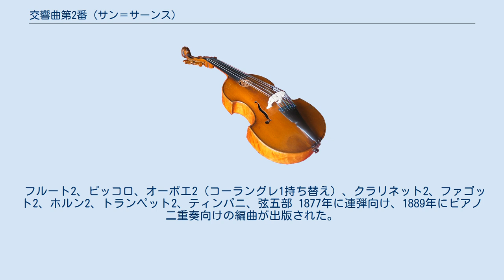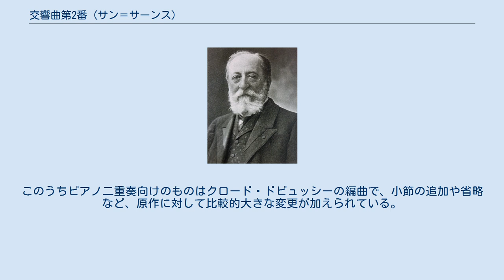交響曲第2番 (サン＝サーンス)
サン＝サーンスの交響曲
交響曲第2番イ短調 作品55は、カミーユ・サン＝サーンスが1859年に完成させた交響曲。
出版の順序により2番とされているが、番号の与えられていないものを含めると5曲中4番目に当たる。
 1859年の7月から9月にかけて作曲が行われ、1860年3月25日にサル・プレイエルで初演された。
出版は1878年に行われ、初演の指揮を務めたジュール・パドルーに献呈された。
 しばしばロベルト・シューマンの影響が指摘される。
サン＝サーンス25歳の作品だが、6年前の交響曲第1番、3年前の交響曲『首都ローマ』よりも格段の進歩を見せており、引き締まった構成、表現の幅の広さ、循環形式の導入、簡潔な編成ながら効果的な管弦楽法など、注目すべき点は多い。
 全曲の演奏時間は23分程度。
 ソナタ形式。
イ短調、4分の6拍子の序奏では第1主題が予告される。
2分の2拍子の主部に入ると、フーガ風の第1主題がイ短調で、第2主題がヘ長調で提示され、続いてそれらの要素が展開される。
再現部はごく短く、第2主題が明確には再現されないままコーダに入り、最後は第1主題の強奏で終わる。
 ホ長調、8分の3拍子。
弱音器を付けた弦で始まる間奏曲。
A-B-A-C-コーダの簡単なロンド風の形式をとる。
C部分ではA部の動機が敷衍される。
 4分の3拍子。
イ短調のスケルツォでは第4楽章第2主題が予告される。
トリオはイ長調で、その後にスケルツォが回帰しない特異な構造となっている。
 ロンドソナタ形式、8分の6拍子。
提示部では第1主題がイ長調で軽やかに、第2主題がニ短調で弦の激しいリズムに乗って示される。
続いて他楽章の要素も用いた展開部が置かれる。
再現部では第1主題がイ長調で、第2主題がイ短調で導入された後イ長調に転調し、調性が解決される。
その後、長大なコーダが置かれている。
 フルート2、ピッコロ、オーボエ2（コーラングレ1持ち替え）、クラリネット2、ファゴット2、ホルン2、トランペット2、ティンパニ、弦五部 1877年に連弾向け、1889年にピアノ二重奏向けの編曲が出版された。
このうちピアノ二重奏向けのものはクロード・ドビュッシーの編曲で、小節の追加や省略など、原作に対して比較的大きな変更が加えられている。